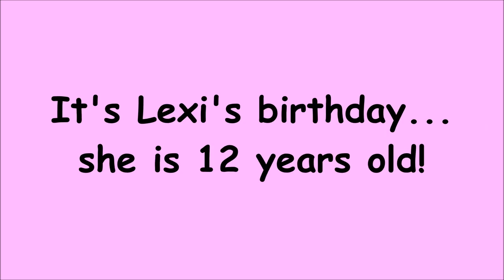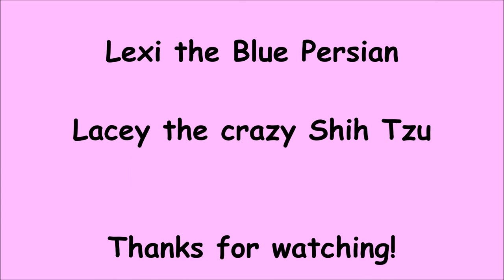Blue Persian cat Lexi's 12th birthday!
Please wish Lexi a very Happy 12th Birthday!  She gets a few treats and, of course, Lacey has to have some treats too =)  Lexi was actually pretty mellow today!